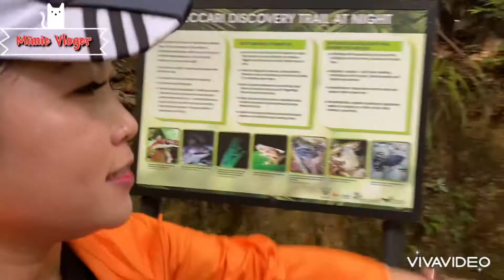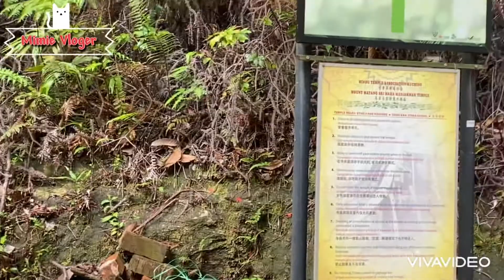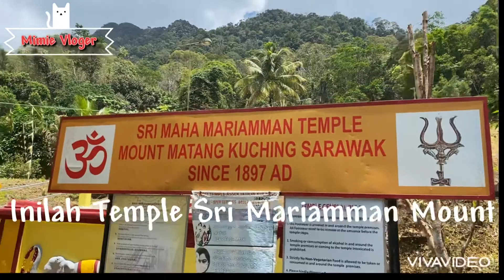Hiking Mount Matang Sri Maha Mariamman Temple Bersama Youtuber2